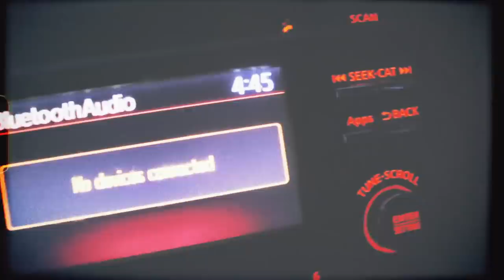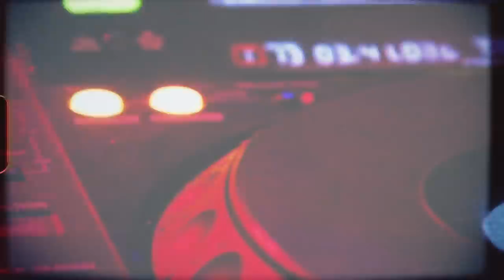Marcus James & RYYZN - Night Light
Lyrics:
You could say I’ll be alright
But I hope it's the last time
Cause I don’t wanna take time
To let you know so you’ll ask why
Maybe don’t cause i’ll be fine
But I know it's the last time
Move along fake smile
Kinda sucks but it’s alright

Won’t you stay be my night light
Let the pills fade and waste time
In the Benz with no headlights
Going fast but it’s alright